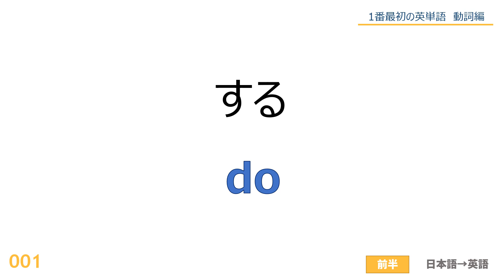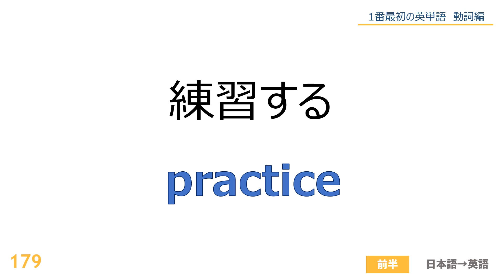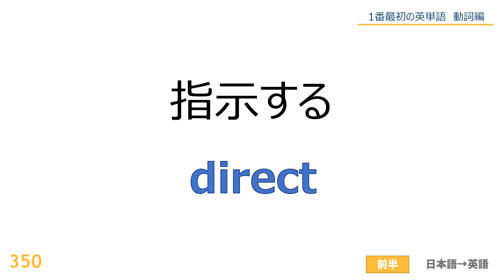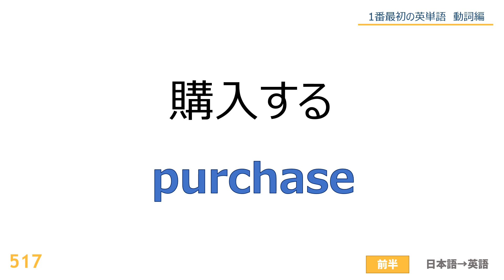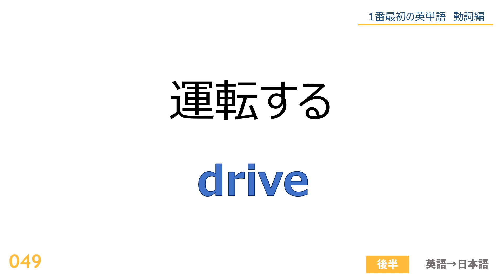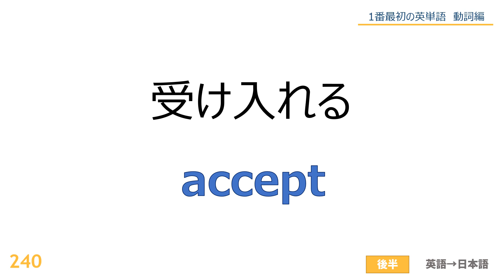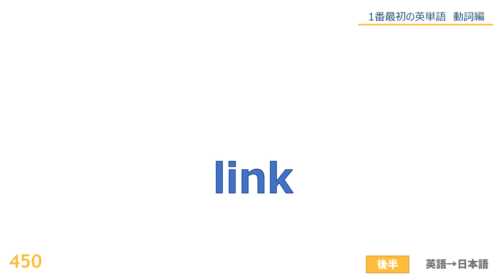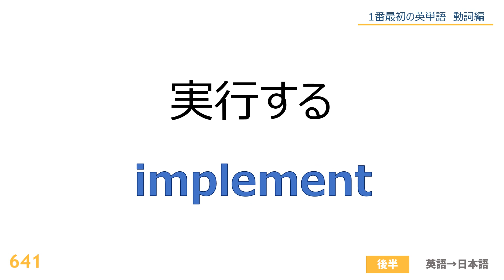【650単語】1番最初の英単語～動詞編～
この動画は聞き流しで、ざっと英単語を勉強したい方向けに製作しています。
日本語・英語訳は同じでも状況によって異なる単語を使用したほうが良い場合もありますので、詳細については別途ご確認をお願いします。

前半は日本語→英語→英語、後半は英語→日本語の順番に音声が流れます。

一般的に馴染みのある言葉から、専門性の高い単語まで広くカバーできるよう、今度も動画作成していきたいと思います。どうぞよろしくお願いいたします。